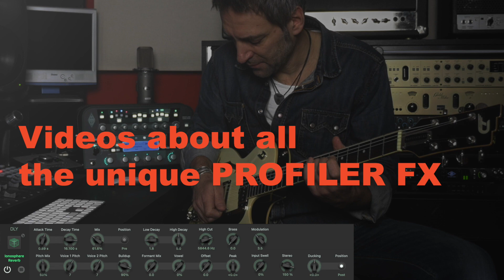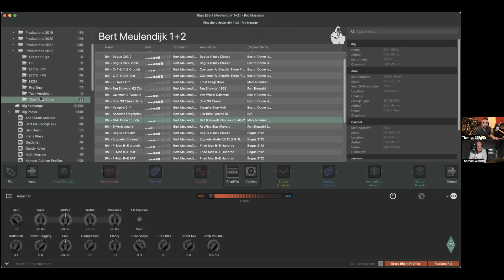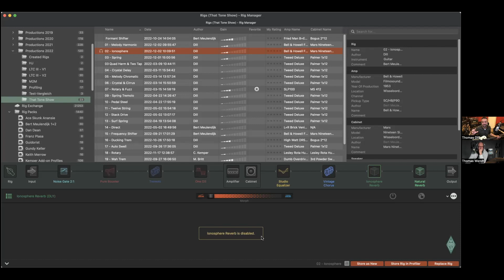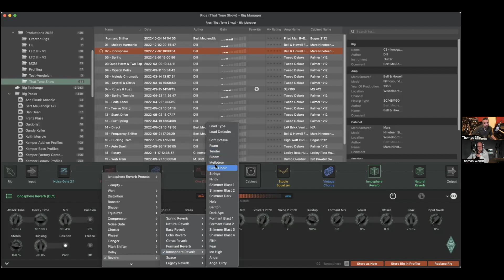KEMPER PROFILER - Tones & Talks - That TONE SHOW #2